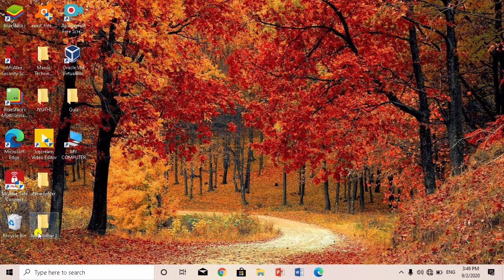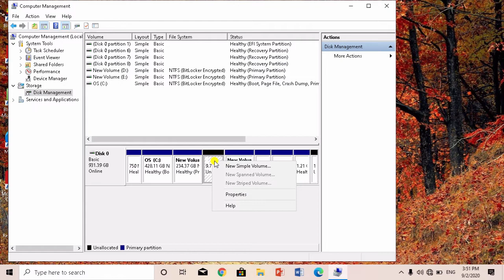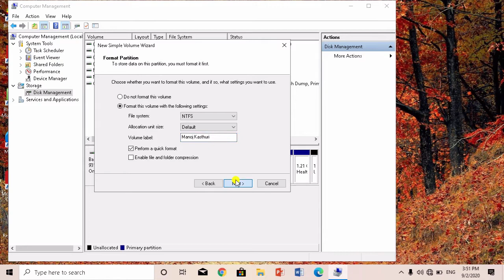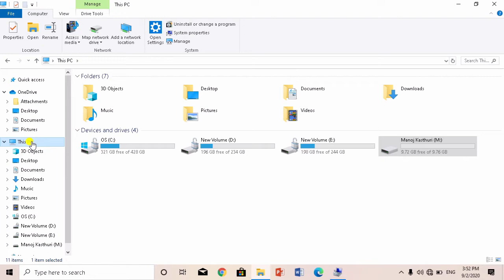How to Create HardDisk Partition on Windows 7,8,10 | Hard disk Partition2020 | Manoj Technical Point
hI friends 🖐️
In this video I will tell you how to create Hard disk partition on Windows 7,8,10 and you can do it easily and it is a basic thing to know for every pc user and it is very easy for all to know it watch the full video you will be able to do it in one minute.Watch the full Video and Like If Got Some Knowledge, comment and share to your friends if you like the video

My Telegram Channel Link : Manoj Technical Point⌚️📱🖥
A technical channel

Jai hind

Recommended Products

HP Gaming Keyboard